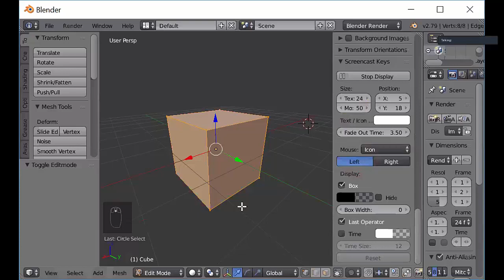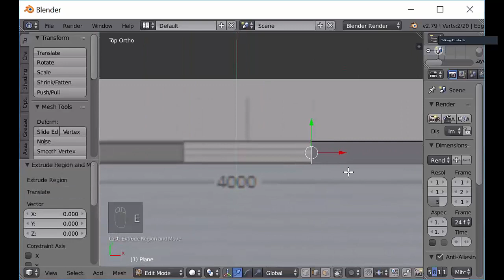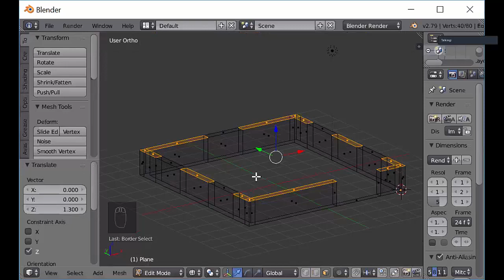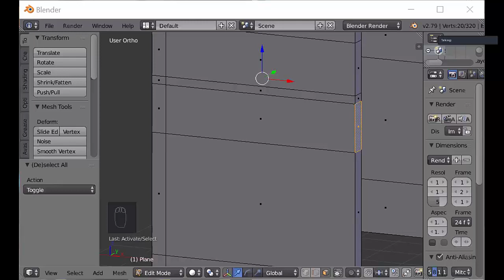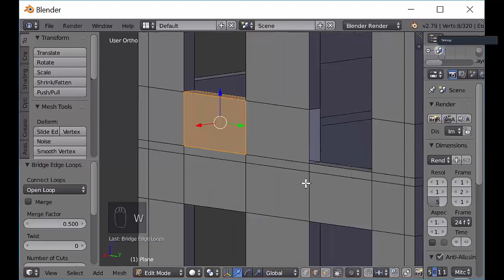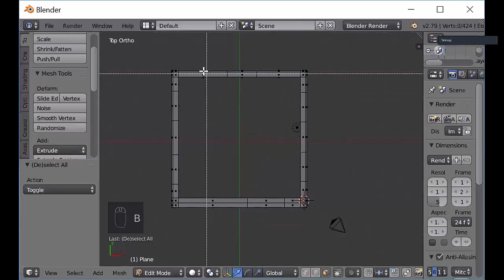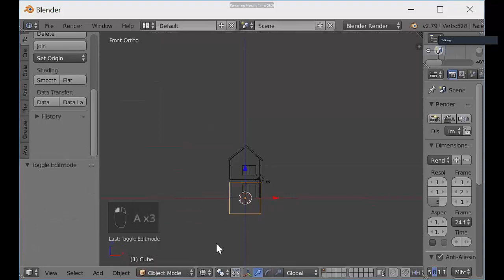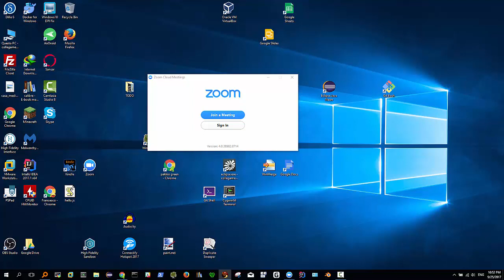rosa di sharon 25 settembre